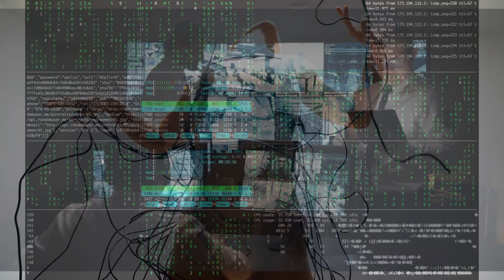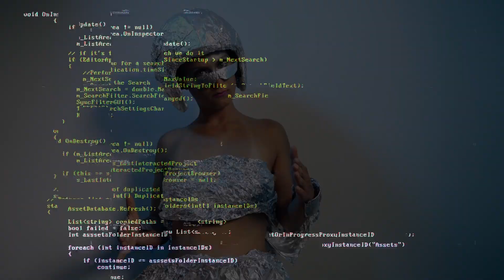Dance of the Sentient - ATOMIC STARZ PROJECT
All music by Lance Schilka

Video Credits
 Juancarlos Córdova from Pexels
 Pressmaster from Pexels
 Free Creative Stuff from Pexels
 Mikhail Nilov from Pexels
 Stef from Pexels
 Eugene Vasilevich from Pexels
cottonbro from Pexels
 Luis Quintero from Pexels
 Rostislav Uzunov from Pexels
 Mario A. Villeda from Pexels
 Naim Benjelloun from Pexels
 Matthias Groeneveld from Pexels
 Anna Tarazevich from Pexels
 Mick Henson from Pexels
 Pavel Danilyuk from Pexels
 Treedeo Footage from Pexels
 Tima Miroshnichenko from Pexels
 Tomislav Jakupec from Pixabay
 Bellergy RC from Pixabay
 FindingFootage from Pixabay
 Yerson Retamal from Pixabay
 PixLord from Pixabay
 Stef Leguisamo from Pixabay
 Timo I. from Pixabay
 Eros Silva * Your coffee is welcome from Pixabay
 Julien Tromeur from Pixabay
 JOSE SOLIS COBIAN from Pixabay
 Christian Bodhi from Pixabay
 Janos Perian from Pixabay
 MD SHAHRIAR ISLAM from Pixabay